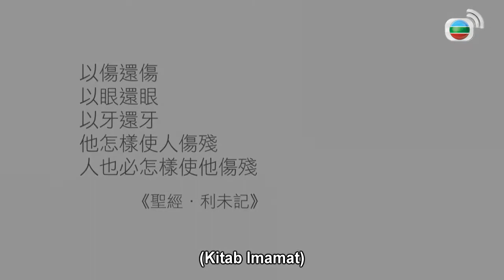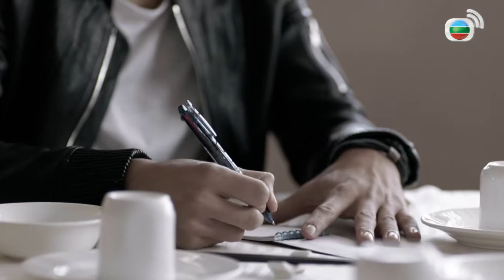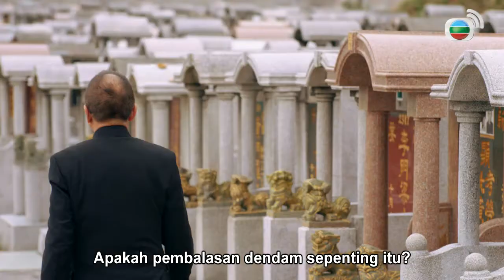Penyusur Garis : Pendahuluan l Line Walker:The Prelude l EP.29 l TVB Indonesia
Pada tahun 2010, sebuah operasi rahasia yang dipimpin oleh CHEUK HOI (Michael Miu) dari Biro Intelijen Kriminal (CIB) di Bangkok seketika berubah menjadi bencana, di mana semua petugas yang menyamar tewas dalam kebakaran. Sementara itu, sahabat CHEUK HOI, Inspektur Senior LAI SHUI-KUEN (Eddie Cheung), dibunuh secara misterius, dan meninggalkan polisi penyamar junior CHENG SUK-MUI (Priscilla Wong). Untuk mengungkap kebenaran, CHEUK HOI harus segera membawa polisi yang menyamar dimana mereka kehilangan kontak. Di sisi lain, pertikaian sengit dipicu di antara triad paling kuat di Hong Kong,  dan pemimpin mereka NGAI TAK-SHUN (Moses Chan) mulai membersihkan rumah. CHUM FOON-HEI (Benz Hui) memiliki peluang kabur sangat kecil dimana ia juga harus kehilangan istri tercinta dalam prosesnya. FOON-HEI membuat keputusan untuk membentuk gengnya sendiri, menjadi saingan terbesar TAK-SHUN. CHEUK HOI dan SUK-MUI bekerja sama untuk menyelidiki sindikat TAK-SHUN, di mana mereka tidak hanya mengenal LOK SIU-FUNG (Chau Pak Ho) dan CHUI TIN-TONG (Benjamin Yuen), tetapi juga bertemu SZE KA-LEI ( Jessica Hester Hsuan), yang bertanggung jawab atas bisnis pencucian uang TAK-SHUN. Jaringan polisi korup yang terus berkembang yang dimanipulasi oleh TAK-SHUN membuat CHEUK HOI, SUK-MUI dan yang lainnya tidak memiliki pilihan lain selain bergabung dengan FOON-HEI, melakukan pola kepercayaan dan pengkhianatan yang terus-menerus. Bersumpah untuk mencabut kekuatan setan, CHEUK HOI harus mempertaruhkan dirinya untuk melawan pertempuran hebat.

Produser Eksekutif              So Man Chung
Penulis Naskah                 Yip Tin Shing
                                         Lai Sin Yee
Pemeran                         Michael Miu
                                         Moses Chan
                                        Jessica Hester Hsuan
                                        Benjamin Yuen
                                        Chau Pak Ho
                                        Priscilla Wong
                                        Benz Hui
                                        Louisa Mak